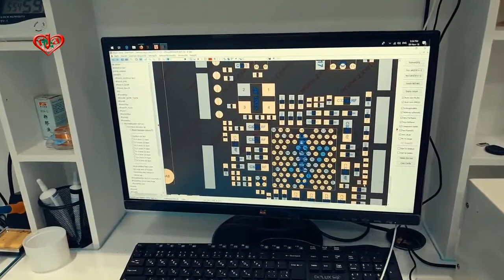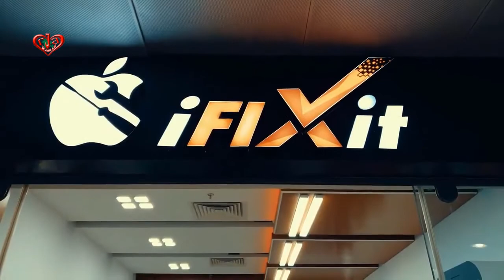iFixit | Apple Service Center at Jamuna Future Park